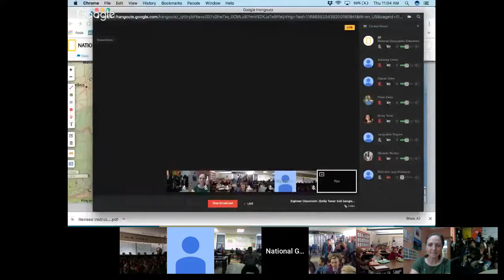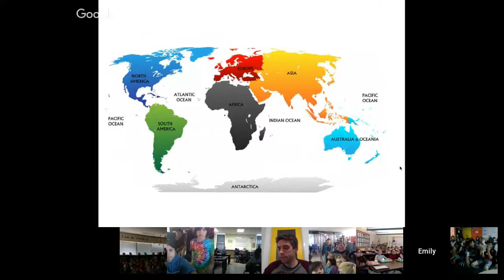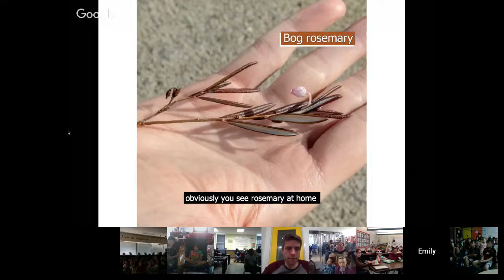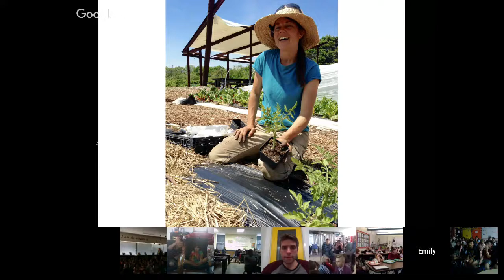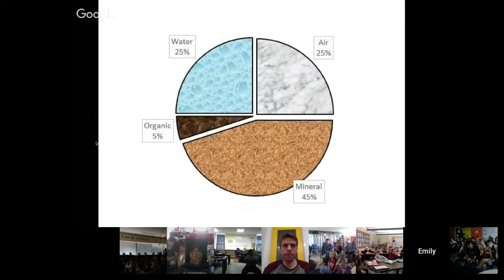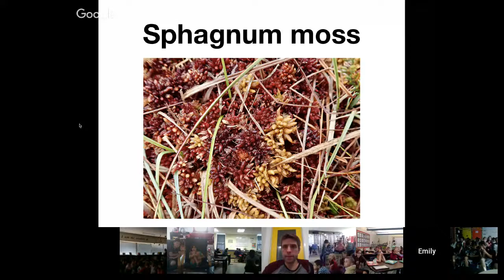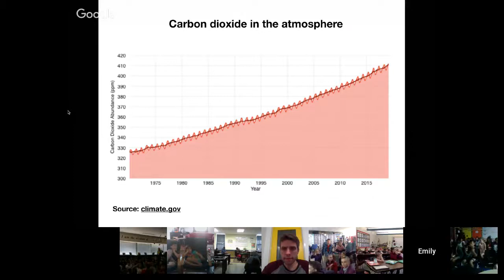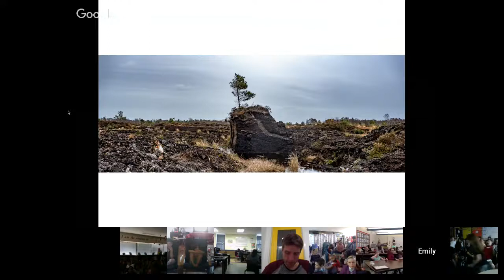Explorer Classroom | Emily Toner: Soil Geographer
Emily Toner is a soil geographer, exploring the scientific and cultural significance of soils around the world! She is researching and writing about the Irish relationship to peat bogs, which are rich spaces where the carbon density is significant for climate change mitigation.
Ask questions in the chat bar and use ExplorerClassroom on Twitter!